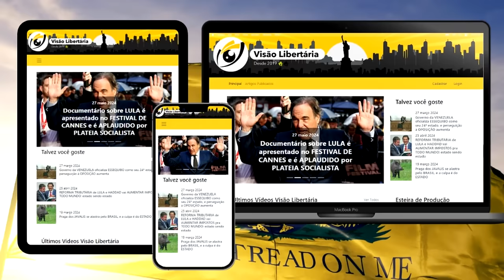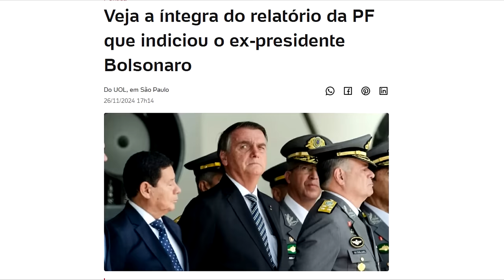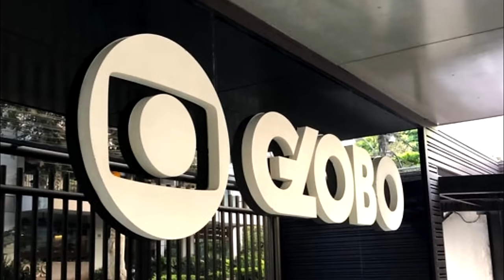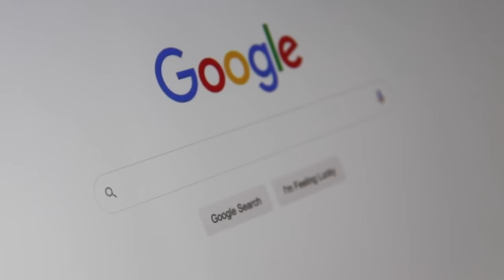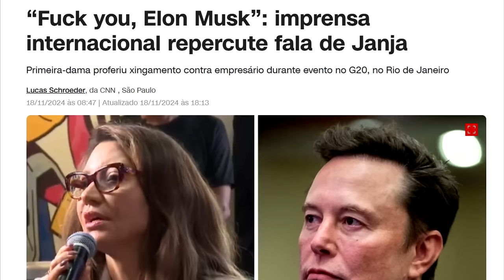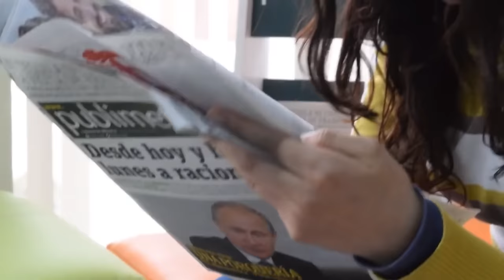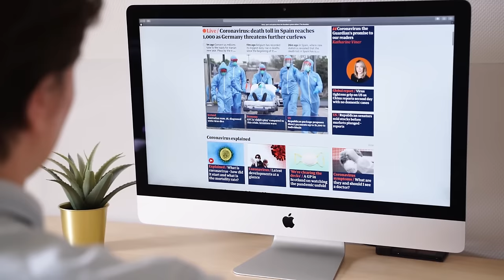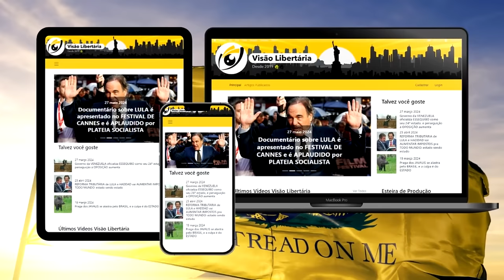GLOBO faz ENCENAÇÃO sobre INDICIAMENTO de BOLSONARO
Ajude o canal:

16vmNcrA4Mvf7CaRLirAmpnjz1ZH3bWNkQ (Bitcoin)